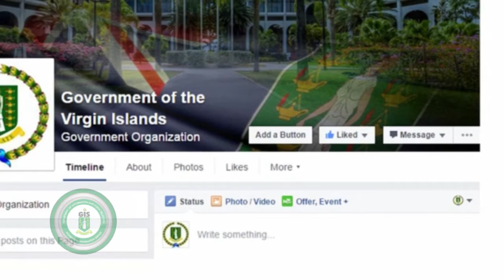VNR - Men's Health Month